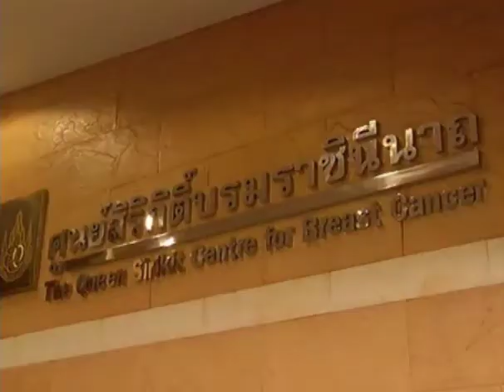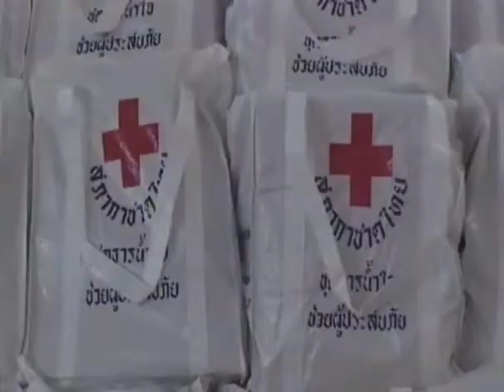ข่าวในพระราชสำนัก วันอังคารที่ 12 พฤศจิกายน พ ศ 2556